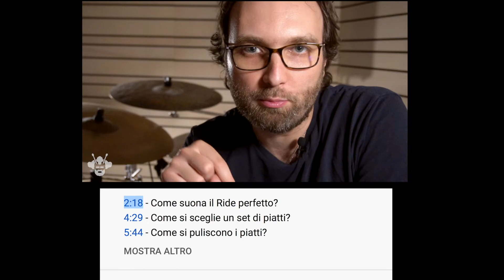TUTTO SUI PIATTI. 4 chiacchiere con Fabio Cervera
Ciao, in questo video intervisto su zoom Fabio Cervera, selezionatore di piatti presso Meinl e Acustica Napoli ed esperto conoscitore di ogni modello e marchio. Sua è la firma sulla selezione “uno su cento” dei piatti presenti nello store di Acustica Napoli, ad Agnano.

Per via della lunghezza dell’intervista, ho scelto di dividerla per argomenti con i marker temporali cliccabili che trovi qui sotto:

0:42 - Come ho conosciuto Fabio e perché ho scelto di intervistarlo
4:42 - Quanto conta l’esperienza del batterista nella scelta di un piatto
5:53 - Perché ho scelto di comprare un set selezionato da Fabio
9:54 - Si diventa padroni del proprio set di piatti nel tempo, non subito dopo l'acquisto
12:15 - Come nasce il marchio "1 su 100"
17:54 - Errati acquisti: perché non si è soddisfatti di un piatto dopo averlo comprato?
21:12 - I sample audio on line sono affidabili?
22:09 - Quanto conta il tocco del batterista nel suono di un piatto?
26:09 - Quando un ride è da scartare?
28:31 - Cosa sono i Golden Sample?
31:35 - Il suono di un piatto dipende solo dal peso?
32:17 - Il suono di un piatto dipende da: Curva, Campana, Finitura e Peso
33:00 - Ogni linea ha un range di peso diverso. Esempi su UFIP
34:24 - Finiture e suono: si può capire come suona un piatto solamente guardando la finitura?
36:46 - Le diverse scuole di pensiero: il MONDO TURCO e il MONDO AMERICANO
38:25 - ZILDJIAN: famiglia turca, ma suono americano
41:01 - La RICETTA AMERICANA: SABIAN e ZILDJIAN
42:54 - I PAISTE 2002 sono in B8
43:22 - La lega B20
53:16 - Da quali piatti si deve partire per assemblare un set?
54:41 - RIDE e HI HAT: la base da cui partire
55:52 -  Mai comprare per un ripiego
1:03:24 - I piatti vanno puliti? Come si puliscono? PART 1
1:05:03 - Factory Tour e selezione alla UFIP, a Pistoia
1:07:53 - I piatti vanno puliti? Come si puliscono? PART 2
1:11:11 - Come MONTARE CORRETTAMENTE un piatto per evitare TRAUMI e ROTTURE
1:11:25 - Come montano i piatti CHRIS COLEMAN e ANIKA NILES
1:12:50 - Cymbal Clutch